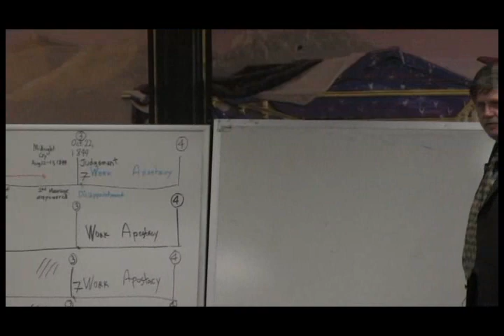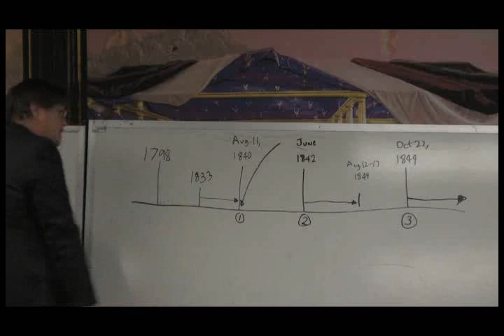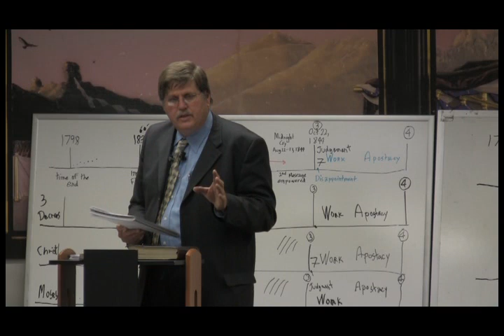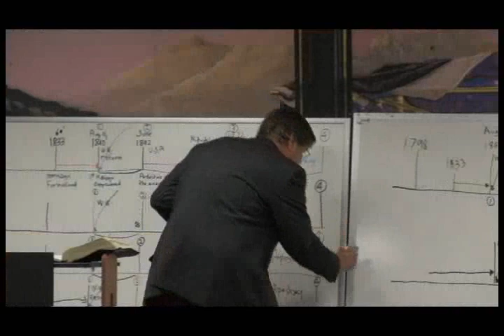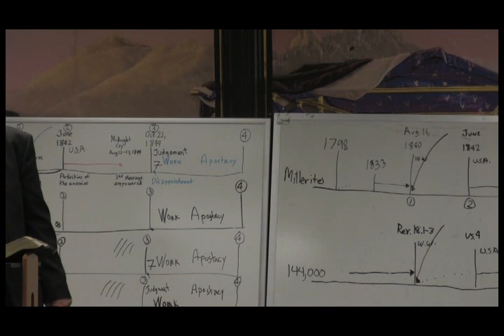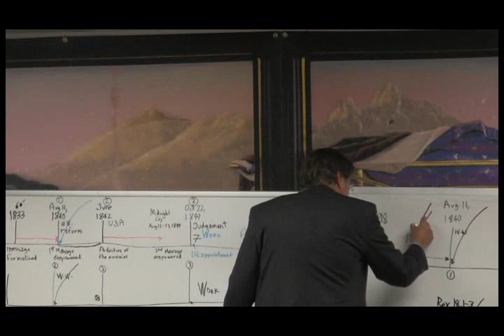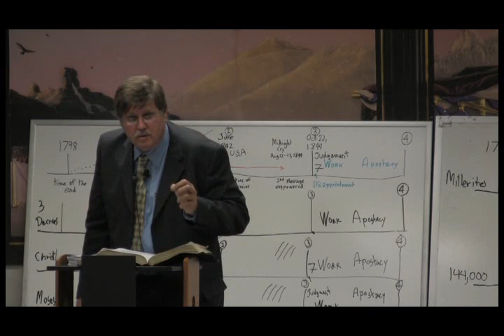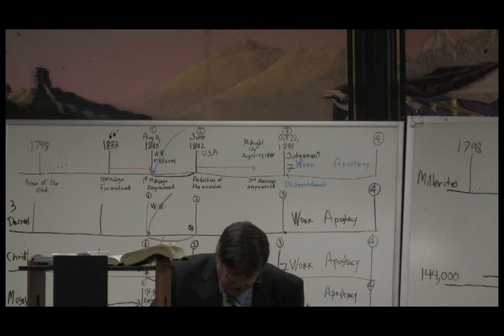2008 05 Colton 6 - Jeff Pippenger